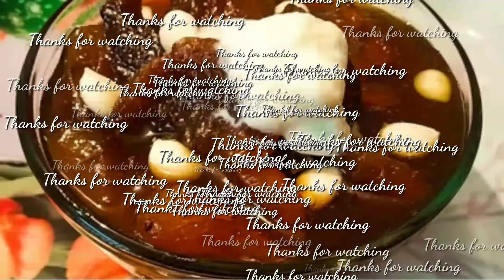Qubanikameetha eid-ul-adha special recipe bakridspecial khubani ka meetha recipe in hindi & urdu